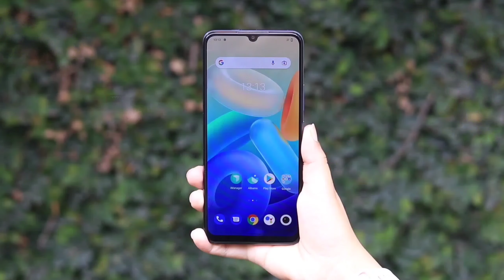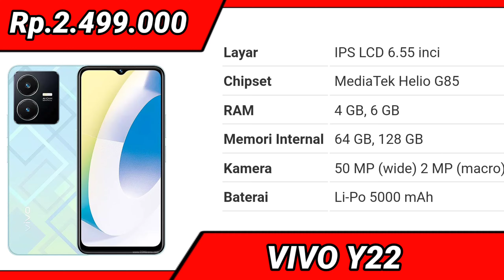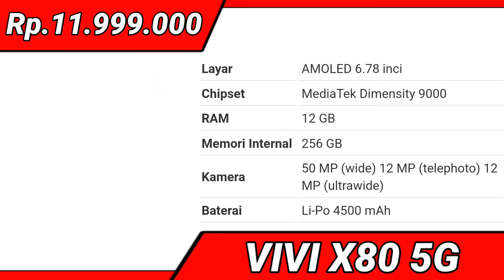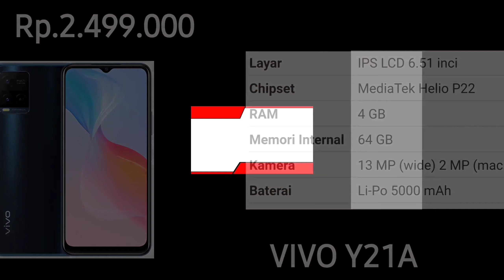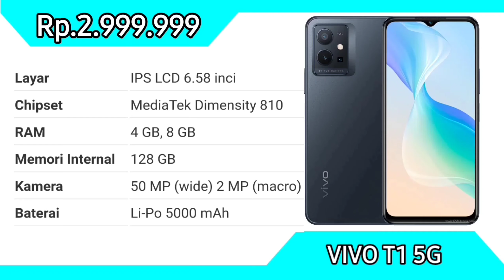MULAI 1 JUTAAN !!! LAYAR LENGKUNG, RAM 12GB, CAMERA SONY 64MP - INILAH HP VIVO RESMI INDONESIA